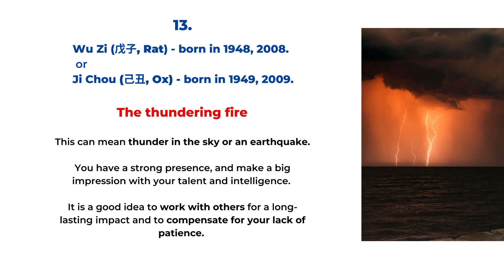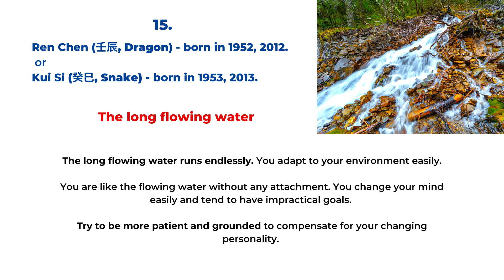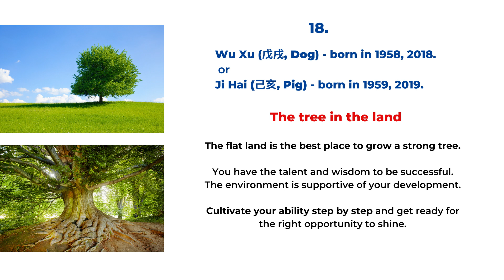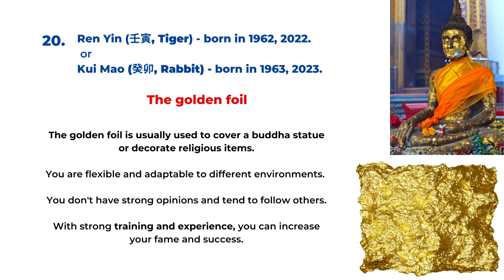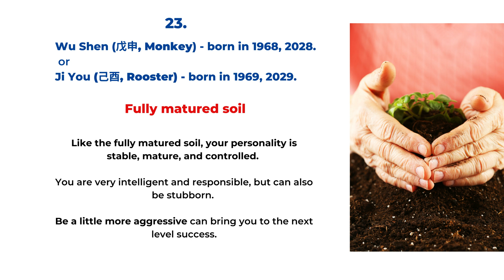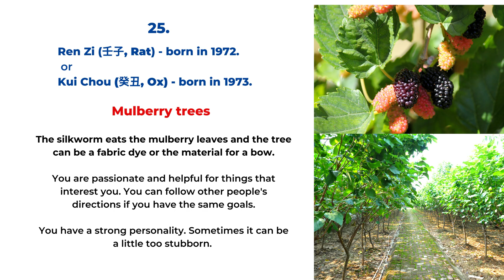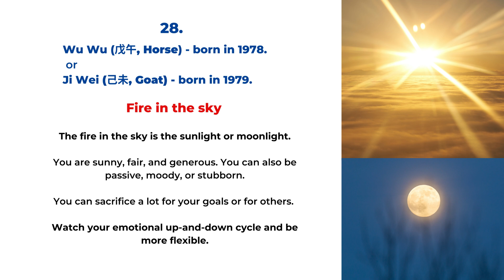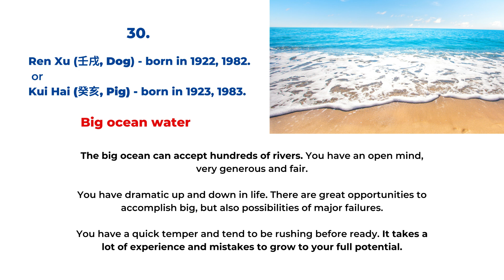Part 2 of the 30 personality types with the Chinese Na Yin 5-Element divination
Part 2 of the Na Yin five-element fortune-telling of the 30 personality types.
Part 1 is the first 12 types and this video talks about type 13 to 30. This is based on your birth year, similar to the 12 animal sign astrology.

🏮 Link to our Amazon page for Feng Shui cures and enhancers

📖 Paperback “2021 Feng Shui Planner and Calendar” from Amazon (USA)
Amazon Japan link (the shipping might be cheaper if you live in Asia):